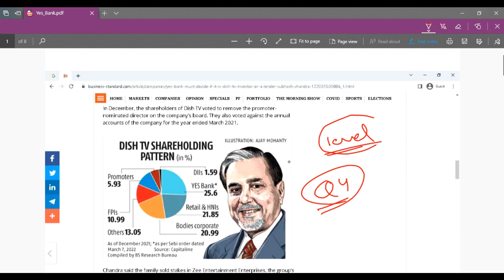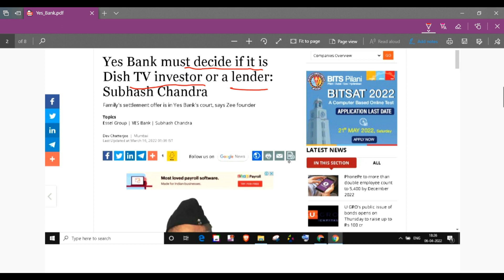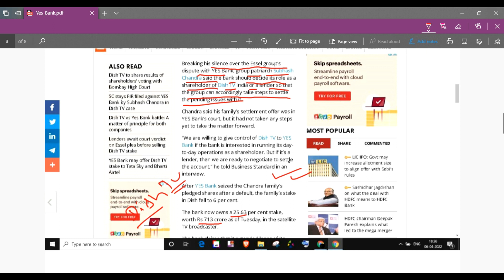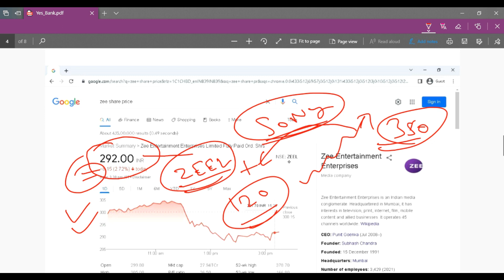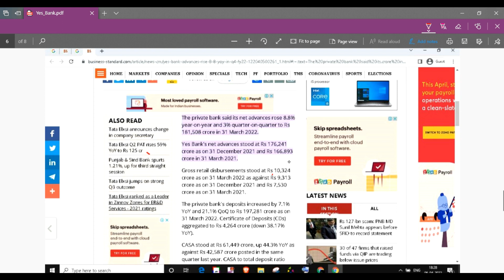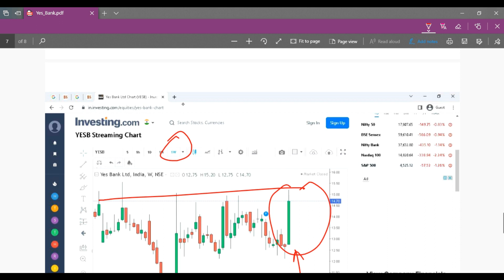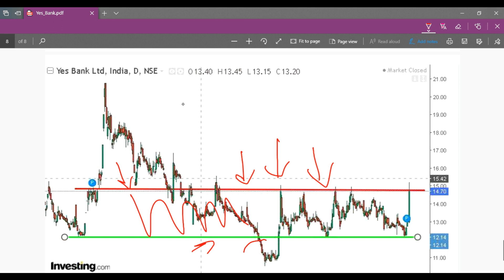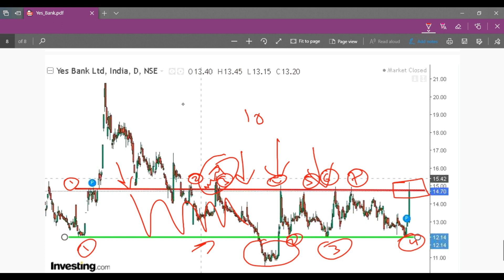Yes Bank Share Target After Stock Breakout Yes Bank Share Latest News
Dear Viewers In this video i will explain the details of Yes Bank Stock and what should be done as a investor in Yes Bank at these key levels . Guys if you like our hard work then please like and share this video with as much as possible audience so that many investor can get genuine information about the Yes Bank Share current situation .

Yes Bank share price india
Yes Bank ltd share price

Yes Bank Share Price, Yes Bank Stock Price, Yes Bank Ltd. Stock/Share prices,
Yes Bank Ltd. Live BSE/NSE, F&O Quote of Yes Bank

Yes Bank forecast target analysis (Buy Sell recommendations) Yes Bank share price targets today Closing Price Charts analysis

Yes Bank buy sell technical analysis & forecast predictions with share price targets for today short term.

Yes Bank short, mid, long term forecast and share price targets Yes Bank share price target 2020 | Yes Bank news | Nifty50 Yes Bank stock analysis | Yes Bank Stock buy sell

Yes Bank Share Price Target | Yes Bank Stock Technical Analysis Breakout Levels | What to do in Yes Bank stock?

Yes Bank Forecast & Share price [target] (2020) | Forecast share price (forecast) & targets | Yes Bank Forecast share price target NSE stock exchange

Yes Bank share price | Yes Bank stocks | Yes Bank share price bse
Yes Bank bse | Yes Bank share market | Yes Bank share price live

Yes Bank Share News | Yes Bank Stock Price, Yes Bank Ltd | Yes Bank Stock Price
Yes Bank Ltd | Yes Bank Analysis | Stock/Share prices | Yes Bank Ltd.
Live BSE/NSE | F&O Quote of Yes Bank Ltd | Yes Bank Historic price data